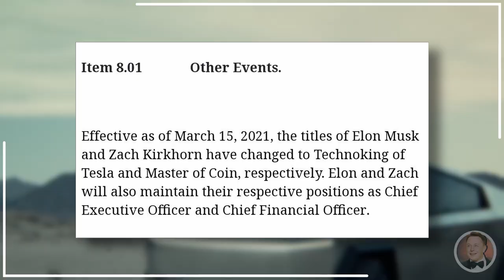Tesla Technoking | Elon Musk Changes his Title at Tesla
Elon Musk has officially received the new title of  “Technoking of Tesla.” Tesla CFO, Zach Kirkhorn, has also received the title of “Master of Coin.”  Tesla has even filed a SEC filing to make it official. All hail Elon Musk, the Technoking of Tesla!

Follow Elsewhere!